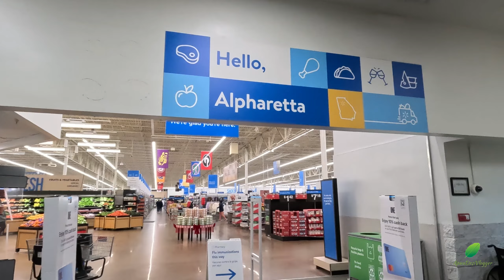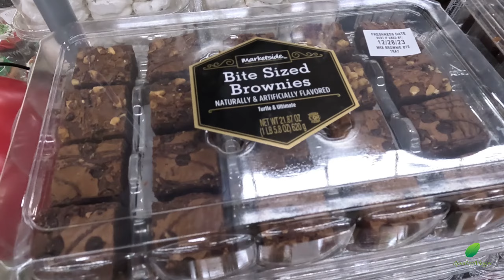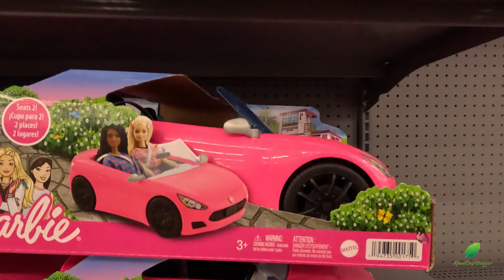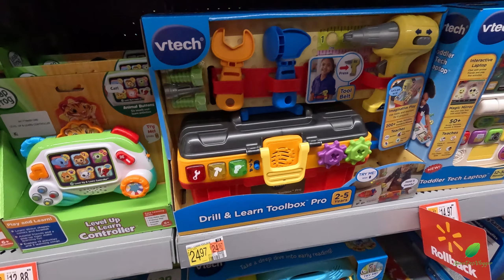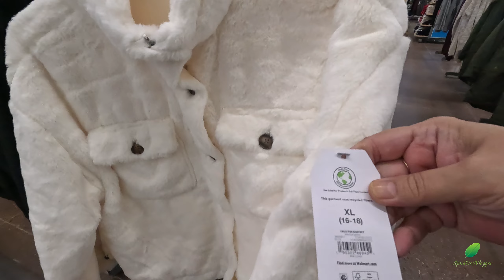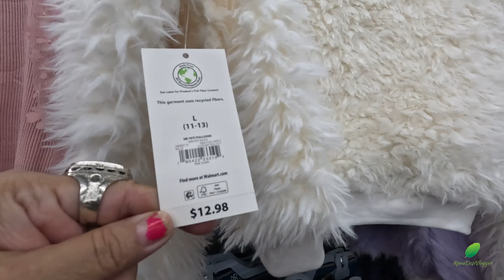WALMART CLEARANCE SHOPPING | USA | CRAZY DEALS 2023 | CLOTHES | GROCERY!!!!!!!